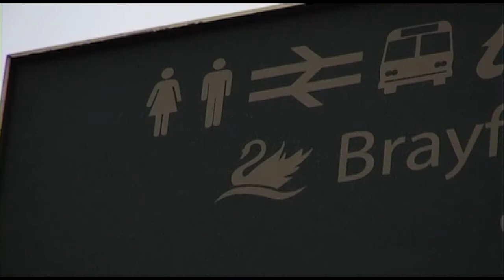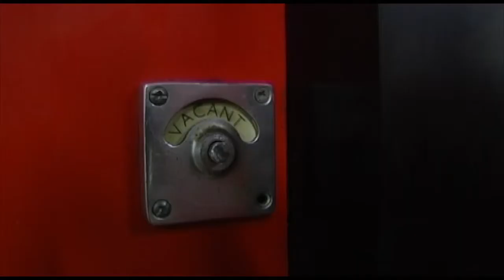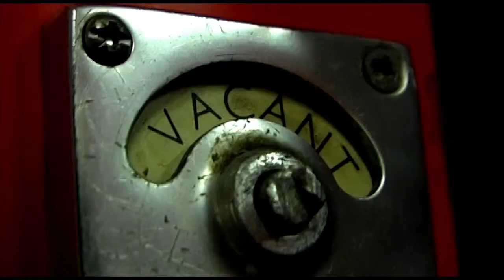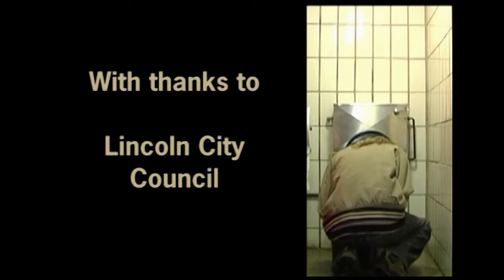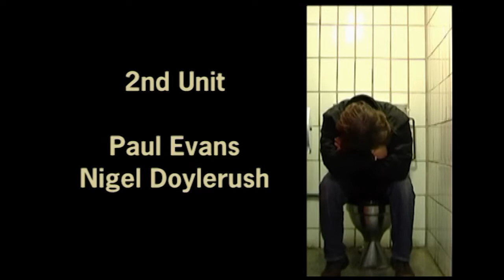A Public Inconvenience - Short Film - 2008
A man who is terrified of spending a penny in a public lavatory endures his worst nightmare when nature calls.

Shot in 2008, it was filmed in Lincoln in just 90 minutes.